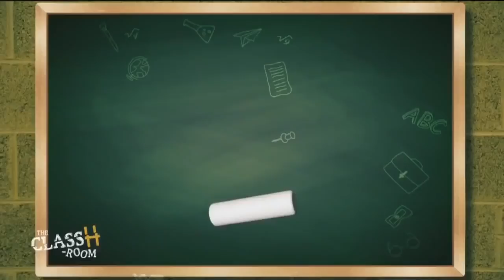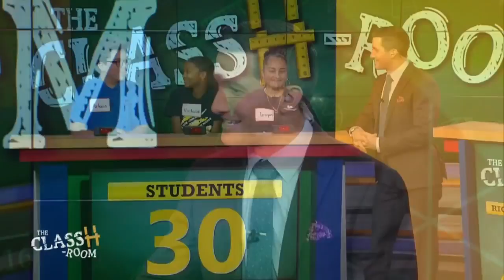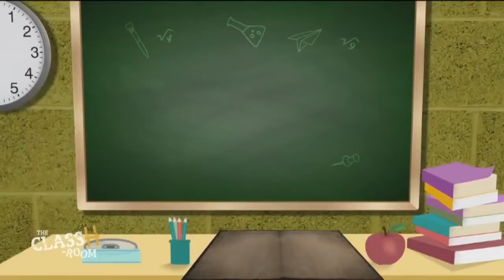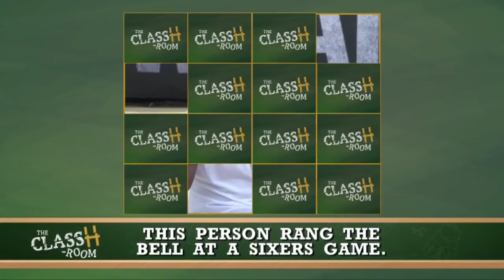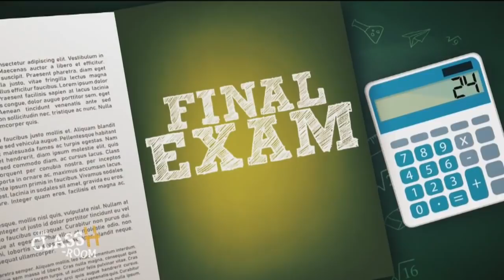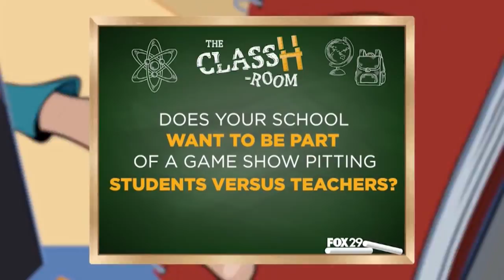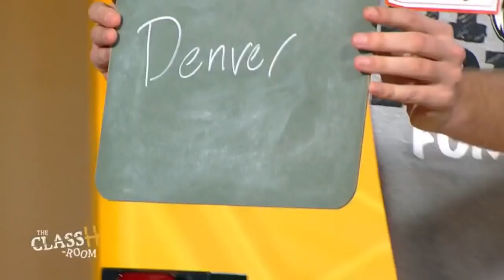The ClassH-Room - Mastery East Camden Middle School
Teachers vs. students from Mastery East Camden Middle School in Camden County, N.J., in a test of knowledge and skill. Host Richard Curtis. (Episode 48, 12/14/18)